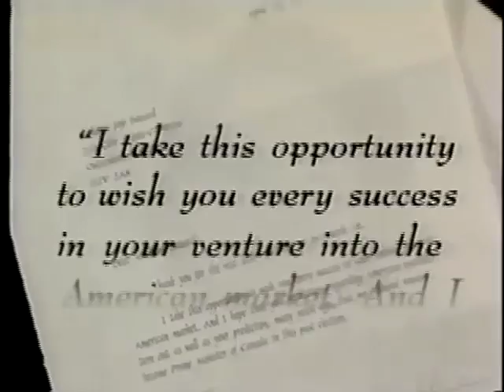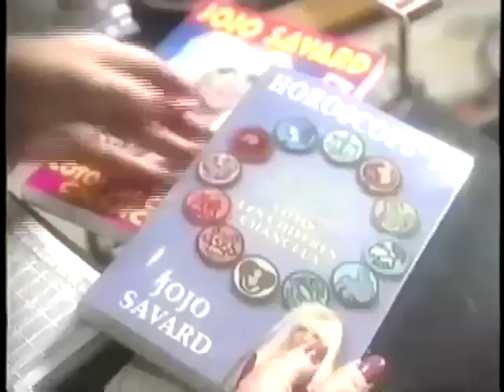JoJo's infomercials.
Montage of JoJo infomercials.